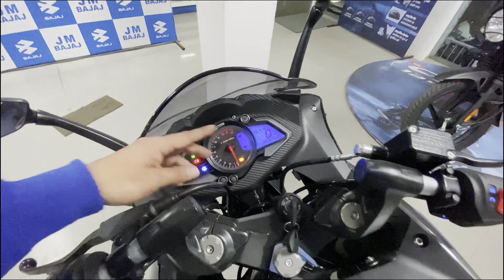2023 Bajaj Pulsar RS200 With Latest OnRoad Price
For details regarding any BAJAJ Bikes
JM BAJAJ JAIPUR
TRANSPORT NAGAR

Shahrukhakhtar_
Shahrukhakhtaryt

Shahrukh Akhtar